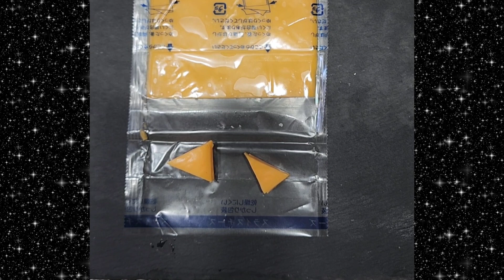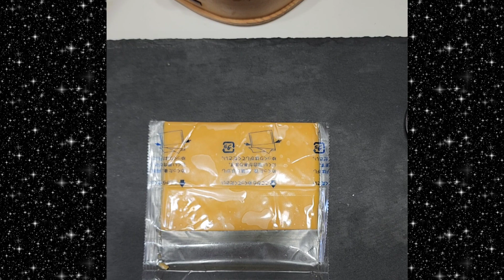名古屋や岐阜など東海で使われる赤味噌、田楽味噌焼おにぎりで作る、ジェリーキャラ弁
名古屋や岐阜など東海地方では
甘い田楽味噌などが売っています

田楽味噌をおにぎりに塗り焼おにぎりにして冷凍保存
夏場は冷凍のまお弁当に入れると腐るのを防げますよ。
今回はトムとジェリーですが熊さんとかおサルさんでもいいね。
勿論大人弁当にも真似してみて。